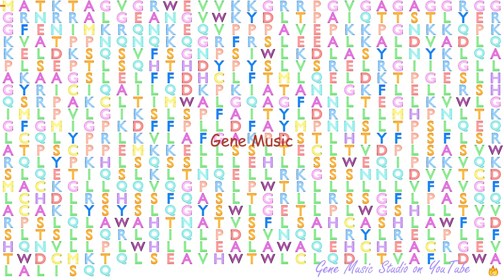Gene Music using Protein Sequence of TMEM214 "TRANSMEMBRANE PROTEIN 214"